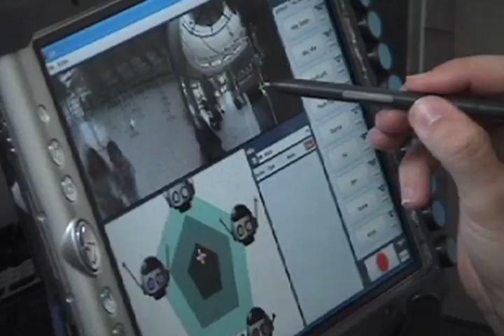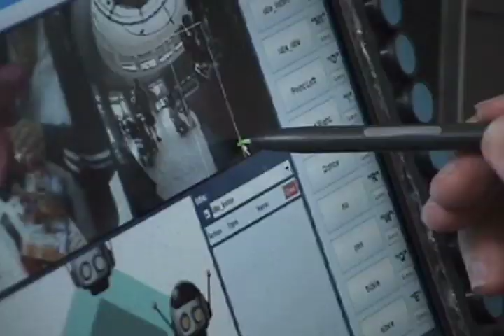Quasi: The Robot That Loves to Dance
This interactive robot loves to dance!